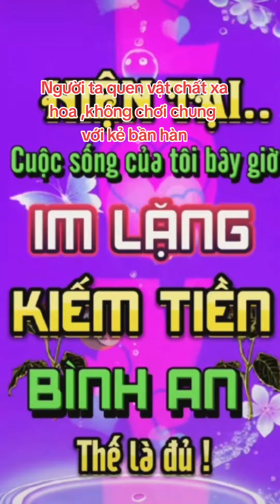nửa đêm thức tỉnh lướt facebook ,lướt youtube ngẫm sự đời ,thấy vui hơn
Bich Ngoc nhớ lại xem mình đi kiếm việc,đi kiếm tiền là xa nhà ,xa cả ngàn ,ngàn km không biết ngày về với vợ ,chỉ khi nào có tiền là về với vợ và đưa cho vợ luôn ,nhớ có lần về ra chợ mua cả chục kg thịt cá cho vô tủ lạnh để vợ yên tâm ở nhà cùng con .ôi .. rồi mai anh lại lên đường đi kiếm tiền tại một nơi thật xa ,gặp những người thật là lạ ,rồi từ những chặng đường đấy ,mà gặp bao những kẻ cướp luôn rình rập bất chấp mọi nơi mọi lúc ,chúng không từ bỏ kể cả người thân bên cạnh.
Vậy hãy nhớ THÀ DÙNG MỌI CÁCH KIẾM TIỀN VỚI NGƯỜI ĐỜI CHỨ ĐỪNG TÌM MỌI CÁCH MOI TIỀN TỪ NGƯỜI THÂN.

Sự lười nhác của năm 25 TUỔI tạo nên sự bất lực ở năm 35 TUỔI

Sự bất lực của năm 35 TUỔI tạo nên sự vô dụng ở năm 45 TUỔI

Sự vô dụng của năm 45 TUỔI tạo nên một được đời CƠ CỰC

Một mái đầu bạc hối hận cũng đã muộn, sức khỏe chẳng còn nhiều để cố gắng. Bởi thế, còn trẻ đừng vì khó khăn phía trước mà từ bỏ, đừng vì vất vả mà nản chí.😀

Càng lớn sẽ càng thấy khôn ,nhưng nếu nhìn thấy những hành động hành sử ở độ tuổi về sau ,thì kết quả sẽ thấy rõ

Nửa đêm tỉnh thức dậy ,lướt mạng đọc facebook .tự tâm tĩnh lại .Không có gì phải đau khổ cả ngoài đời kia còn nhiều người liệt hai chân ,cụt tay ,vợ bỏ ,nhà cửa không có họ vẫn gắng sống ,chỉ mong ngày đến bữa có cái bánh mỳ ,hoặc gói mỳ tôm ,uống nước ruộng ,không người thân ,họ vẫn hiên ngang giữa dòng đời mà vui vẻ sống ,thế rồi cơ hội lại đến với họ ,bạn cứ tin tôi đi tiền vàng ,nhà xe vợ đẹp ,con trai ,con gái lại đầy đủ cả ,dẫu đường trường có gian nan thì hãy ngẫm hết cơn mưa ,hết giông trời lại sáng

CUỘC SỐNG VỀ GIÀ - 3 SỰ THẬT NGHIỆT NGÃ:

Về già cần giữ được cho mình:
1/ Tiền tiết kiệm
2/ Sức khoẻ
3/ Ngôi nhà của mình
Bạn sẽ an nhàn và không phải lo lắng nhiều.